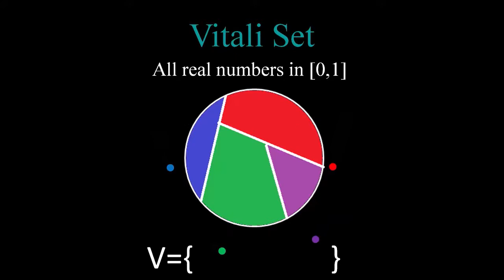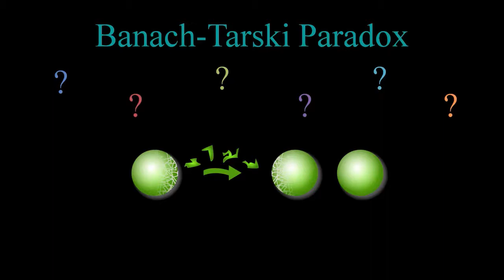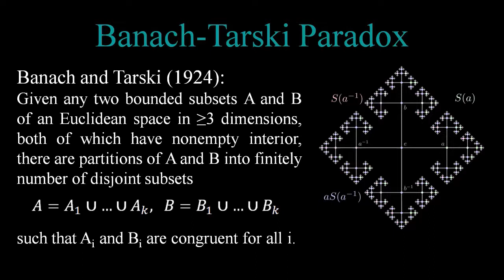A taste of abstract mathematics (part 2) - Banach-Tarski Paradox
In this video, we explore a famous paradox in mathematics that sounds absolutely absurd - the Banach-Tarski Paradox. Simply put, the paradox stays that a sphere can be chopped up into finitely many pieces and reassembled into two copies of the original sphere!

Real analysis, measure theory, Lebesgue measure, Banach-Tarski paradox, Banach, Tarski, set theory, abstract mathematics